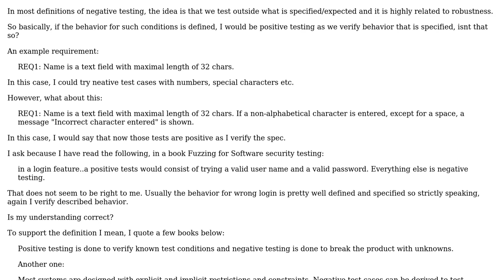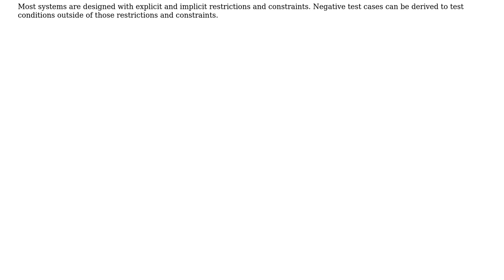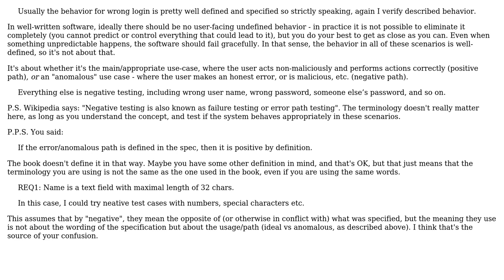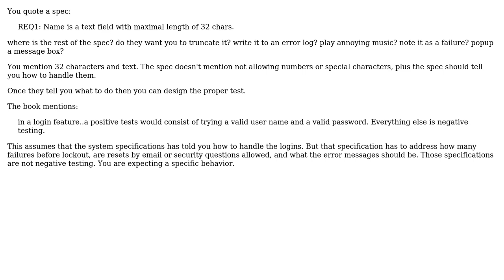If "negative" conditions are mentioned in the spec, are such tests still negative?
Software Engineering: If "negative" conditions are mentioned in the spec, are such tests still negative?

With thanks & praise to God, and with thanks to the many people who have made this project possible! | Content (except music & images) licensed under CC BY-SA | Music | Images & others | With thanks to user mhoran_psprep user John V user Filip Milovanovic and the Stack Exchange Network Trademarks are property of their respective owners. You are responsible for your own actions.